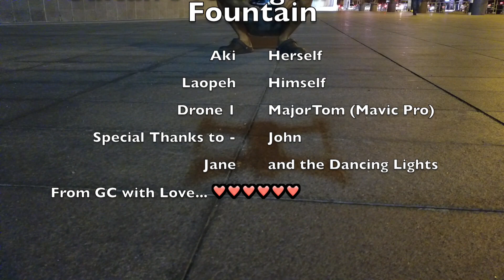Sultan's Headgear Water Fountain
This video is about Sultan's Headgear Water Fountain